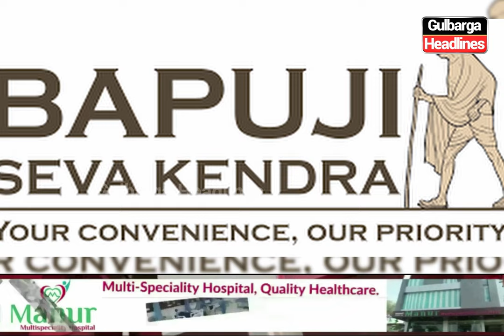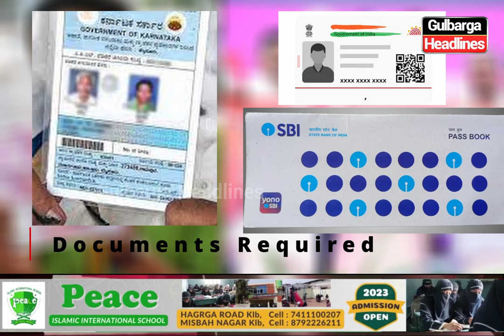Registration For Gruha Laxshmi Scheme In Karnataka | Complete Detail By Gulbarga Headlines